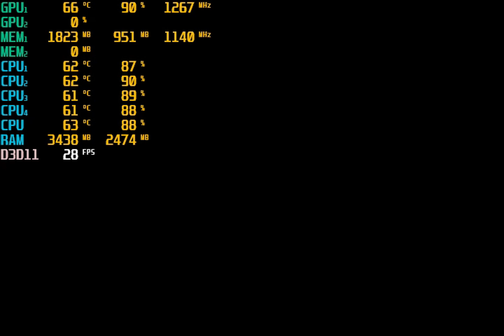CarX Street PC On GT 710 - 4GB Ram - I3 3220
PC Specs:
GPU1: MSI GEFORCE GT 710 2GB DDR3 (Overclocked)
GPU2: Intel HD Graphics 2500
CPU: Intel Core i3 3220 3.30 GHZ
Motherboard: Esonic H61
Memory: 4GB RAM DDR3 (4x1) 1333 MHZ
SSD: 240GB
System: Windows 10 Pro 64 bit